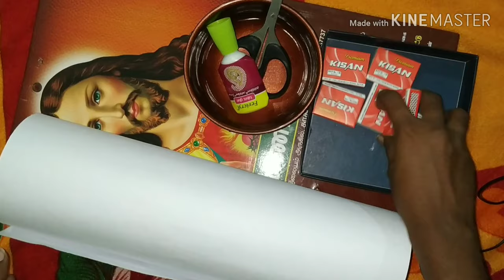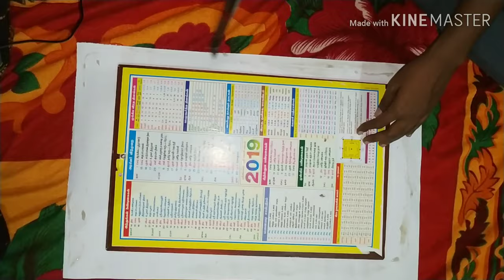Art & craft | flower making | Match sticks| Art from waste| Rj sahana shalini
Hii

Friends

Welcome

Rj sahana shalini channel

This video about Art from waste match box sticks

RJ Sahana shalini#
flower making#
Match box#
Match sticks #